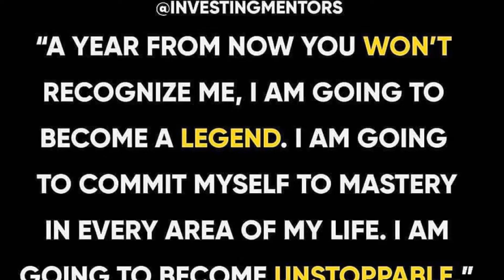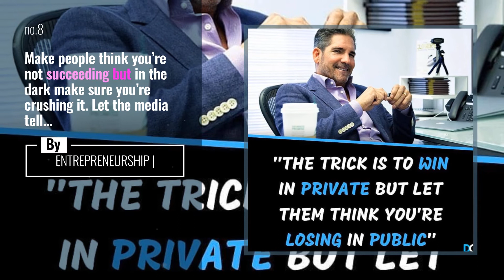Top 10 entrepreneur Posts & Updates, Starring: one_percent_community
A note to myself
Follow @one_percent_community
Follow @one_percent_community
Follow @one_percent_community
Follow @one_percent_community

Also Watch:
Top 10 casadachampions Posts & Updates, Starring: neymarjr.king_10

Las 10 publicaciones y actualizaciones principales de # cr7fan, protagonizadas por: cr7prods